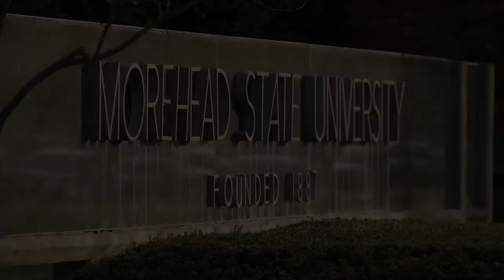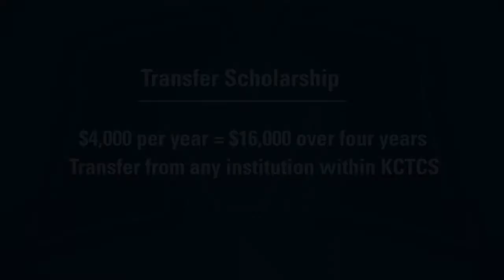Transfer Madness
Morehead State University will host Transfer Madness on March 5, 2014.